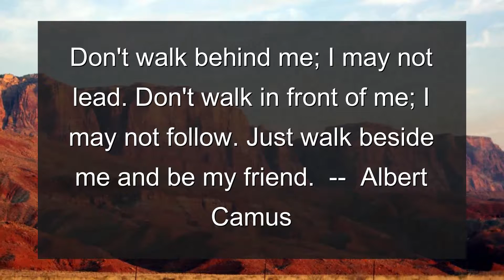Restorative Dentistry Update - Monday, December 08, 2014 from Oakridge Dental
Restorative Dentistry insight: The advantage of braces over clear teeth aligners is you'll never misplace your braces (as you can't remove them) and you won't break the braces unlike clear aligners that you can remove.

Staff spotlight: Dr Brian Call - Dr. Call grew up in Bountiful where he attended Woods Cross High School.

Quote of the day: Don't walk behind me; I may not lead. Don't walk in front of me; I may not follow. Just walk beside me and be my friend.  --  Albert Camus